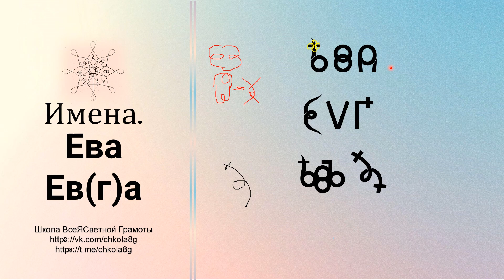Ева (Евга). Имена. ВсеЯСветная Грамота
В этом видео мы поговорим о таком Имени как "Ева" с точки зрения ВсеЯСветной Грамоты.